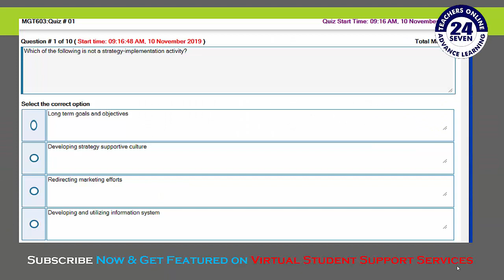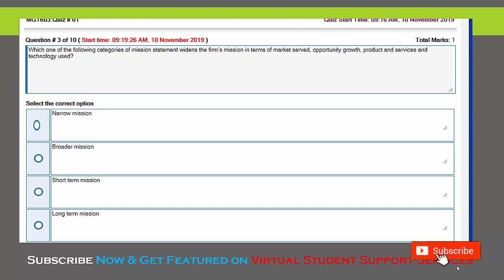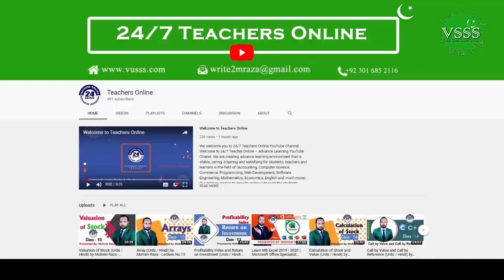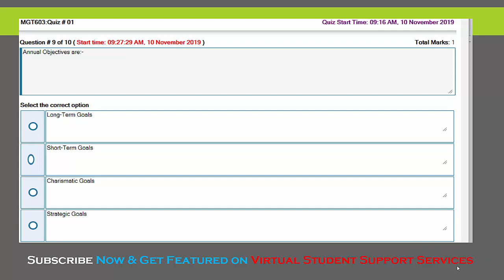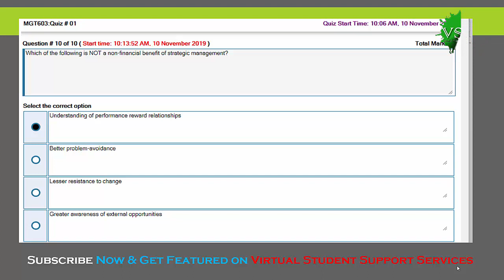SOLUTION Quiz No. 1 (MGT603 - Strategic Management) Fall 2019